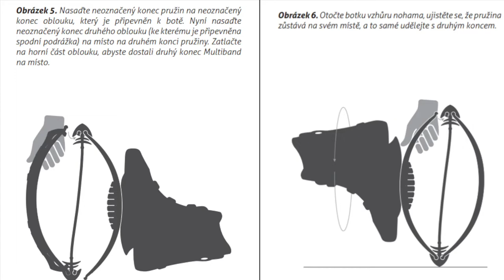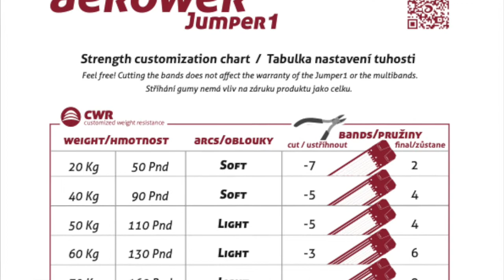Aerower - montáž pružiny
Jak nasadit pružinu na klokaní boty Aerower